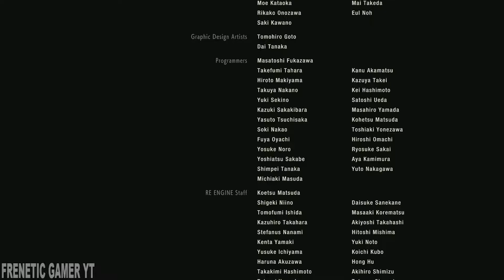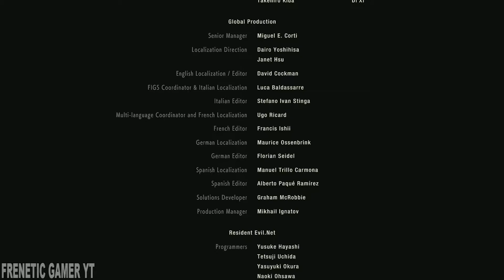Resident Evil 2 Gameplay Walkthrough Leon A Part 15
Resident Evil 2 is a survival horror game developed and published by Capcom.

Players control police officer Leon S. Kennedy and college student Claire Redfield as they attempt to escape from Raccoon City during a zombie apocalypse. It is a remake of the 1998 game Resident Evil 2.

Capcom first expressed interest in making a remake of Resident Evil 2 in 2002, following a successful release of the remake of the first Resident Evil, but production never started since series creator Shinji Mikami did not want to divert development away from Resident Evil 4. In August 2015, Capcom announced that the remake was in development, and the first trailer and gameplay footage was revealed during E3 2018.

The game was released worldwide for PlayStation 4, Windows, and Xbox One on January 25, 2019, to universal acclaim with praise directed at its presentation, gameplay, and faithfulness to the original. As of February 2019, the game had shipped four million copies worldwide.